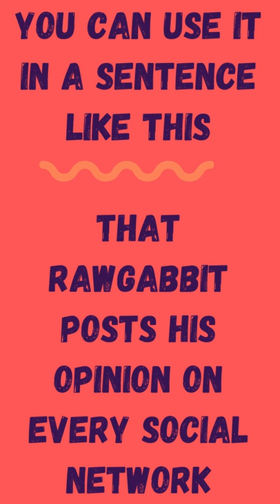Learn the Word - Rawgabbit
Learn the Word is about those 19th & 20th Century words that we no longer use or the meaning has changed. Or the word has been dropped from use as there is no need for it anymore.

Of course, you may think it could be re-introduced into everyday conversation.

Just drop rawgabbit into a conversation and people may think you are some kind of word genius.